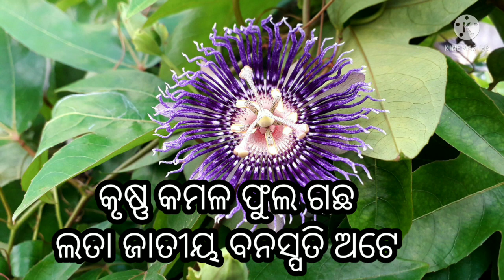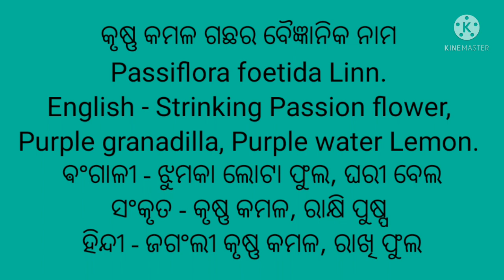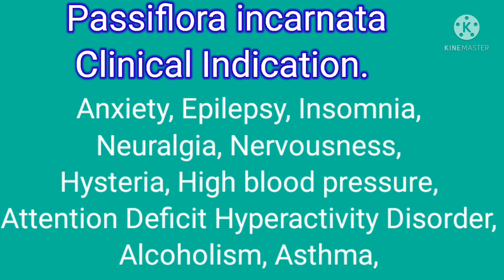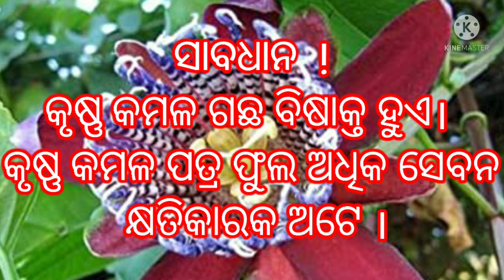କୃଷ୍ଣ କମଳ ଗଛର ଔଷଧୀୟ ଉପଯୋଗ। Krishna kamal flowers benefits in odia, Passiflora foetida,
ଏହି ଭିଡିଓ ରେ କୃଷ୍ଣ କମଳ ଫୁଲ ଗଛ ବିଷୟରେ ଜାଣିବାକୁ ପାଇବେ। ଏହି ଲତାରେ ଅନେକ ସମସ୍ୟା ଠିକ୍ ହୁଏ।
କୃଷ୍ଣ କମଳ ଫୁଲ ରେ ମହାଭାରତ ର କୌରବ ପାଣ୍ଡବଙ୍କ ପ୍ରତିକ ଚିନ୍ହ ମିଳେ। ଏହାକୁ କୌରବ ପାଣ୍ଡବ ଫୁଲ ମଧ୍ୟ କୁହାଯାଏ। ରାଖି ଫୁଲ, ଝୁମକା ଫୁଲ, Passiflora, Passion flower କୁହାଯାଏ।
କୃଷ୍ଣ କମଳ ଫୁଲ ପତ୍ର କୁ ଆୟୁର୍ବେଦ ଏବଂ ହୋମିଓପାଥି ଚିକିତ୍ସା ପାଇଁ ବ୍ୟବହାର କରାଯାଏ।